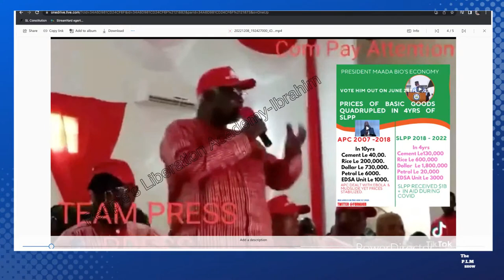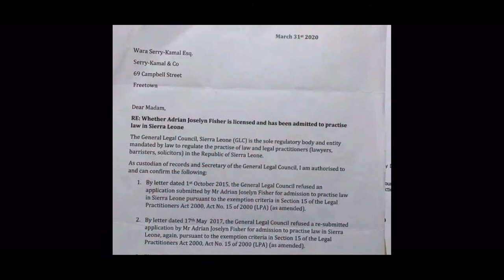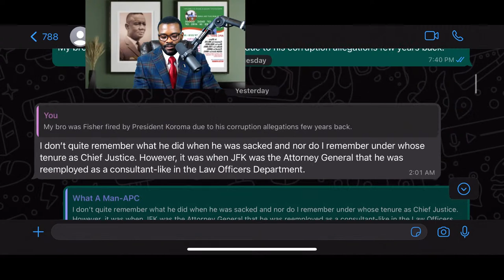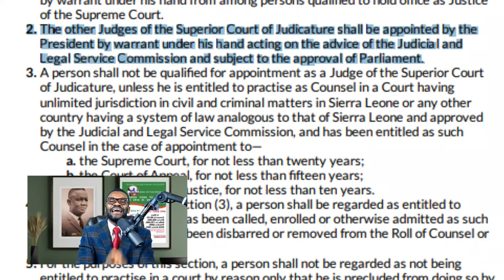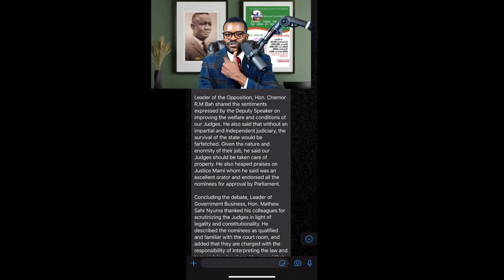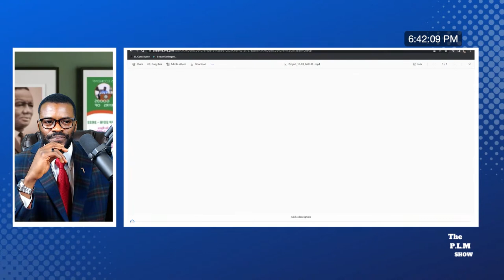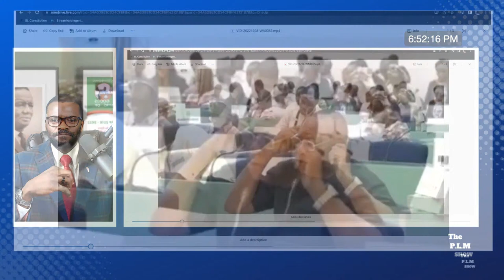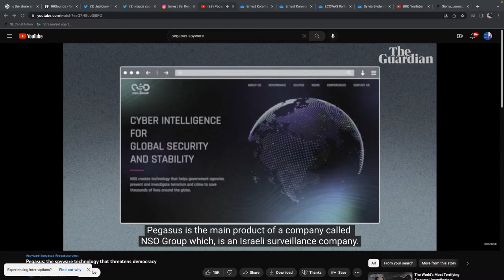Lets Discuss President Koroma, (Judge)Adrian Joselyn Fisher & ECOWAS